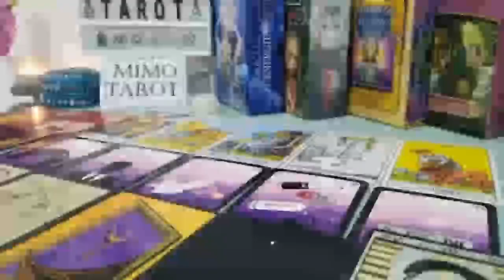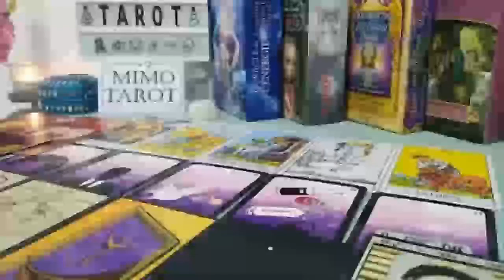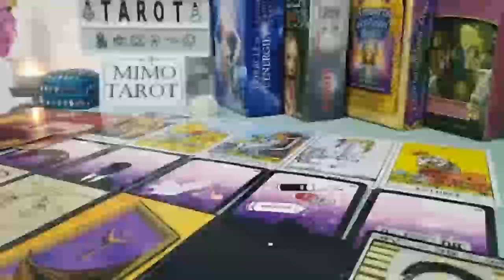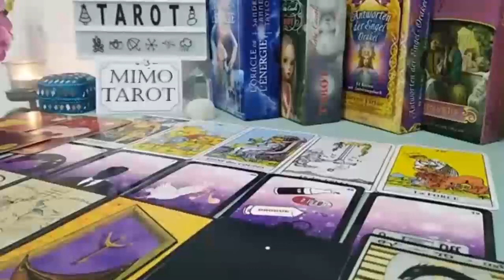GEMINI TAROT LOVE READING, I GOT CHILLS DOING THIS READING